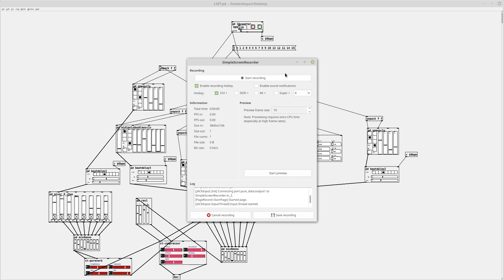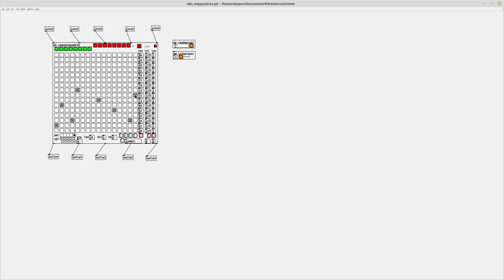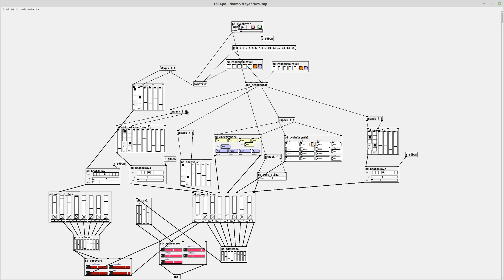Chillwave with Pure Data and SequenzQuadrat3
A Pure Data patch I did some time ago using Sequenz Quadrat 3 by Martin Brinkmann as well as some Automatonism abstractions.